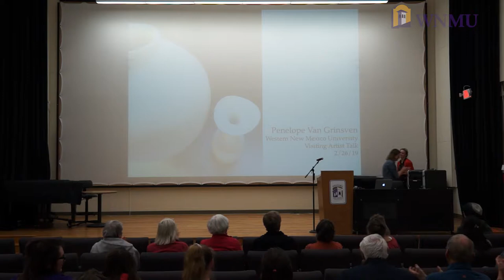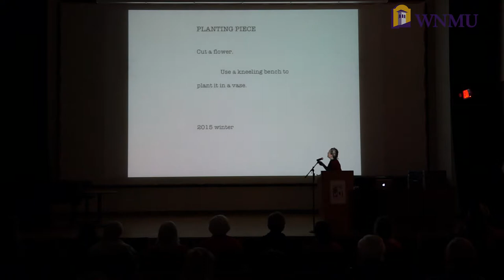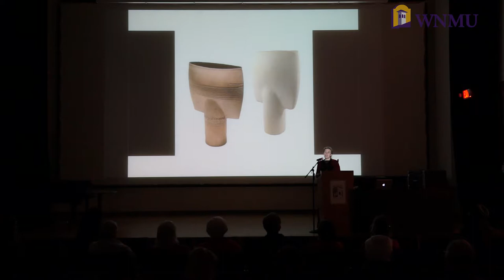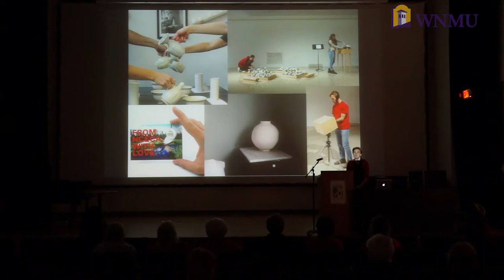Ceramic Ritual and Performance Artist Penelope Van Grinsven 02/26/2019